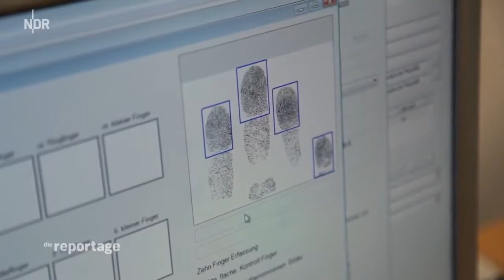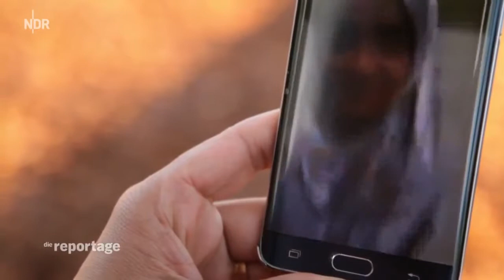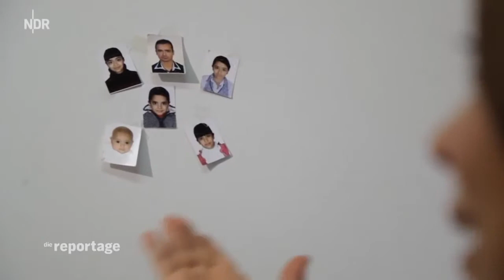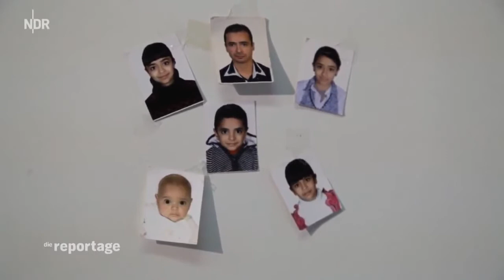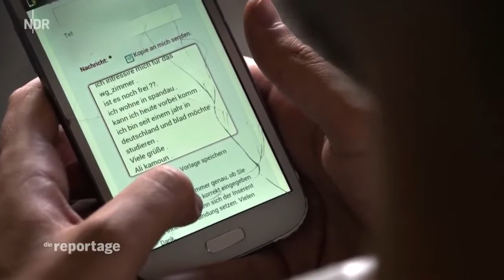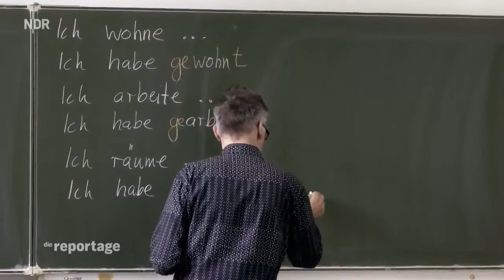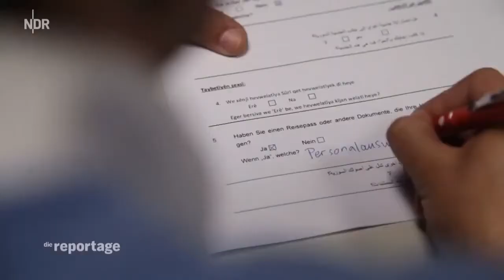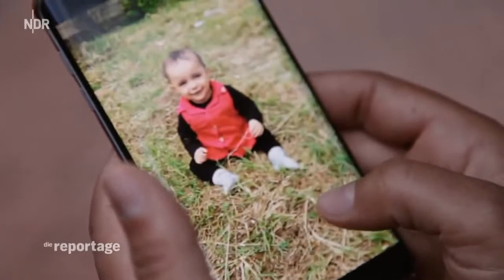Deutsch Dokumentarfilm Dokumentarfilm Doku Ihr neues Leben in Deutschland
Deutsch Dokumentation -

Deutsch Dokumentation - Mein neues Leben in Deutschland - Dokumentation Flüchtlinge 2017 Vor ein paar Monaten kamen Mamdouh, Ali und Omar nach Deutschland. Sie haben in den vergangenen.

Film-Projekt der VABO-Klasse des Beruflichen Schulzentrums Kirchheim unter Teck (April 2015) Kamera, Schnitt, Postproduktion:  Hanicz ( ) Ton: Alexander.